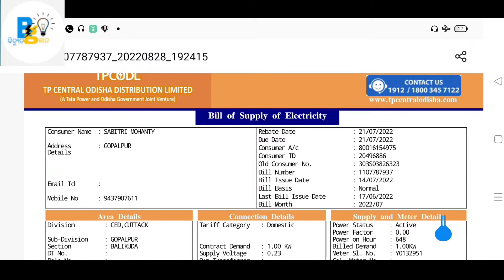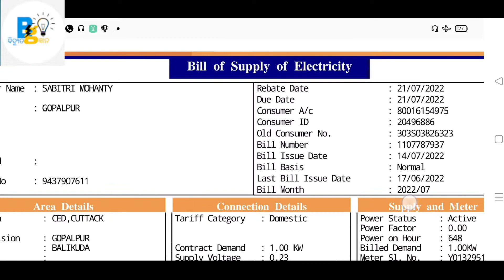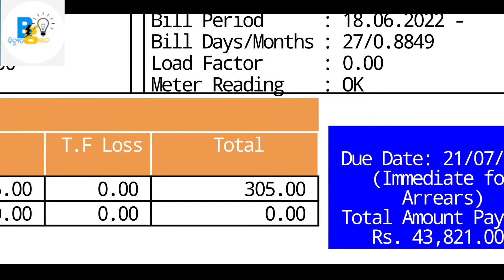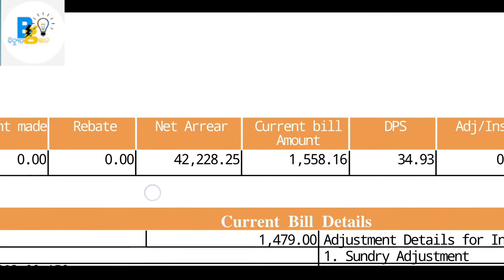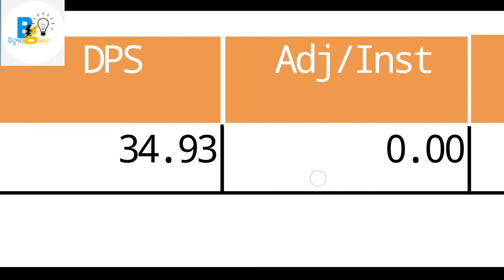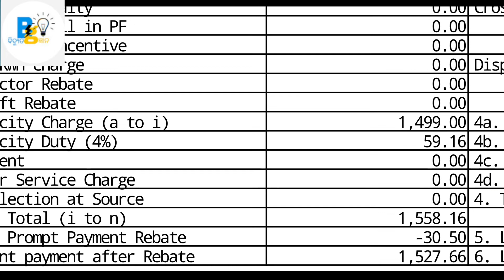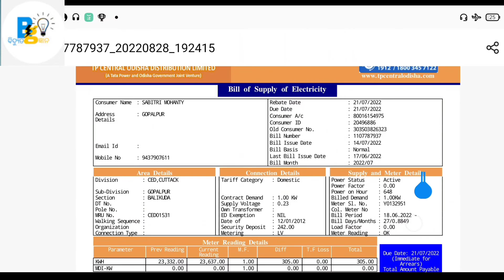ODISHA ELECTRICITY BILL DETAILS||TPCODL BILL DETAILS||BIDYUT GYANNA||ODISHA DISCIM||TPNODL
In this videoidescribed about electricity billdetails.
How we calculate the billamount.tariffcharges etc.
tpcodl
tpnodl
tpsodl
tpwodl